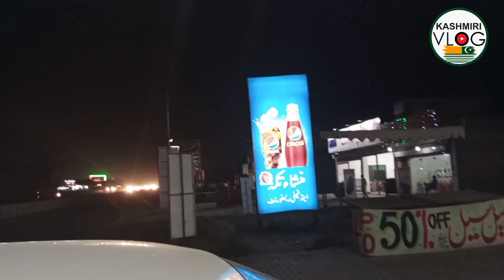Aalmi Milad Conference 2020|Lahore Minar A Pakistan | almi milad 2020 |Visit Lahore 2020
Aalmi Milad Conference 2020|Lahore Minar A Pakistan |aalmi milad 2020 |Visit Lahore 2020